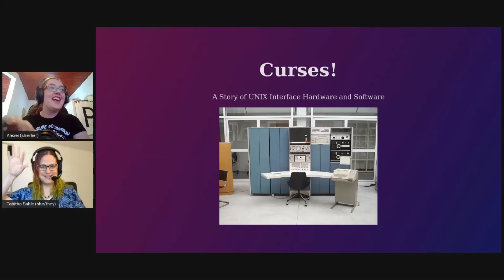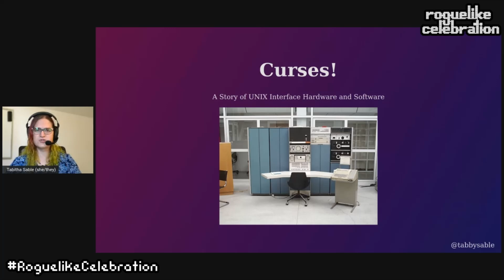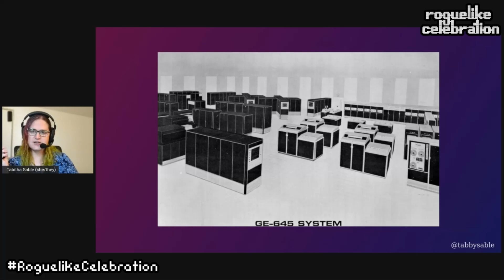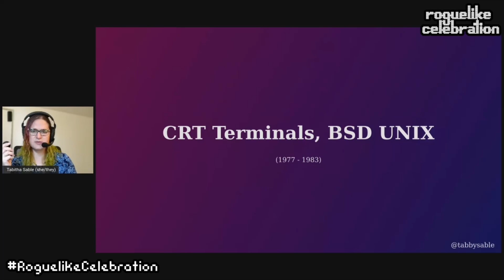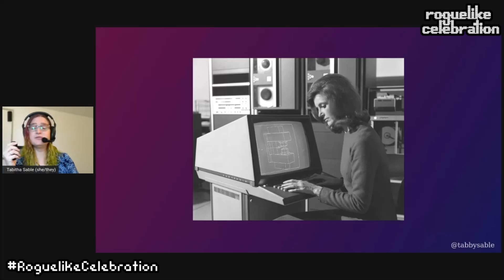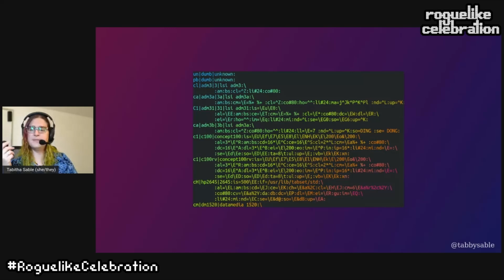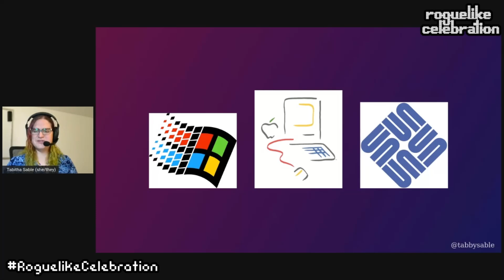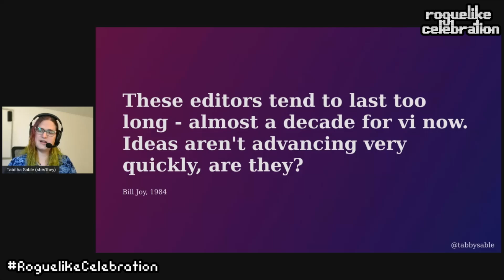Tabitha Sable - Curses! A Story of UNIX Interface Hardware and Software Co-Evolution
Tabitha Sable has been a hacker and cross-platform sysadmin since the turn of the century. Her first exposure to rogue was under OpenBSD/mac68k 2.3 on the trusty Quadra 800, which soon led to commissioning a 386 server and offering shell and games service to her fellow students. Today, she can usually be found teaching adversarial techniques to other engineers, sharing systems engineering viewpoints with security folx, bicycling, and saying "I wonder what happens if we...".

In this talk, she presents on the the co-evolution of the hardware and software used to access UNIX - from pre-computer teletypes to curses, ncurses, and rogue. At each stage, the software and hardware grew from what came before: embracing and extending, but never fully replacing, the previous generation. We'll examine the wheel-ruts in modern UNIX to learn one of her favorite lessons: "How did we get here from where we started?"